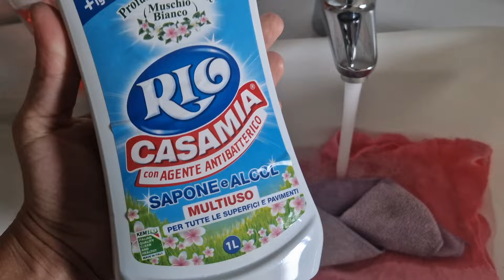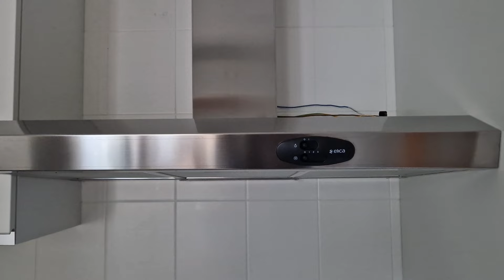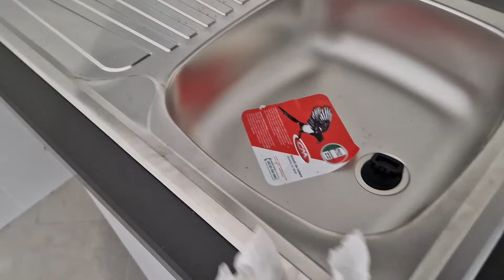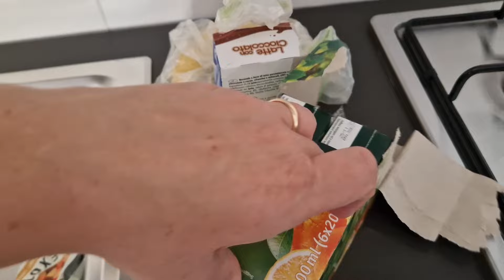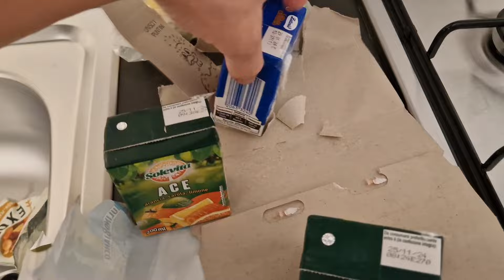PULIZIA MINUZIOSA DELLA NUOVA CUCINA CON VOI||PIASTRELLE||TAPPARELLE||VETRI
Ciao Amici del Web! 🥰💞 in questo video vi porto con me nella pulizia e sistemazione della cucina a casa nuova! Se siete curiosi, non vi resta che mettere play e godervi dei minuti di spensieratezza 💖